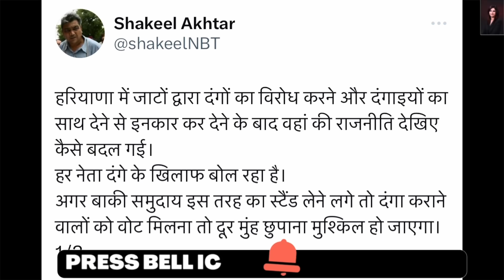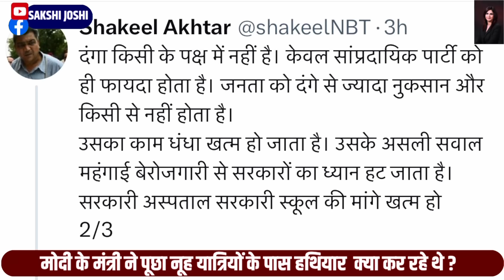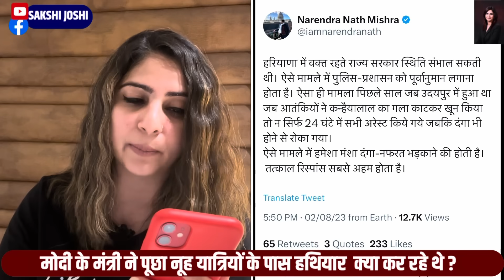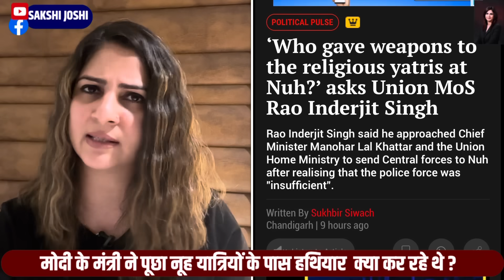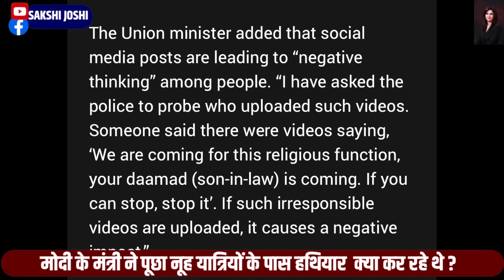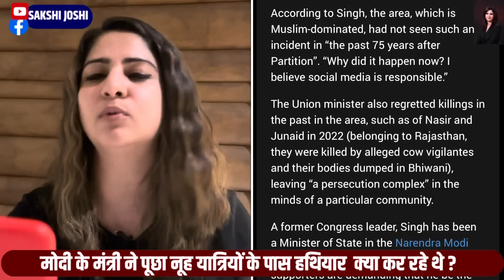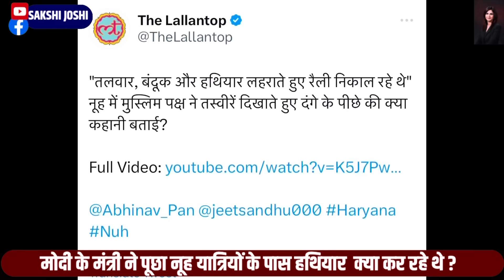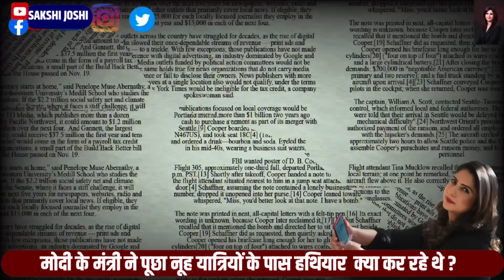Monu Manesar | Nuh | Mewat | Haryana |Gurugram |Gurgaon News | VHP | Bajrang Dal | Khattar